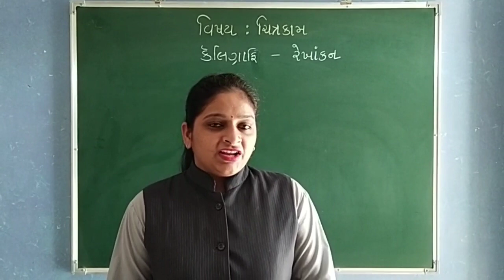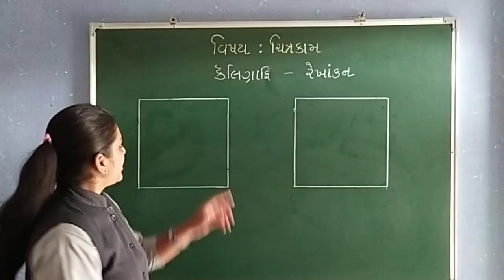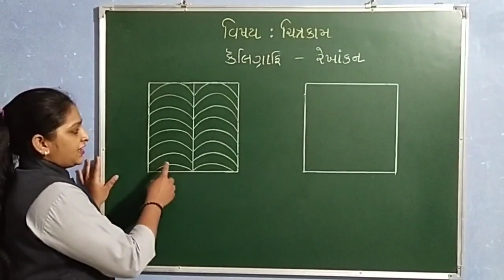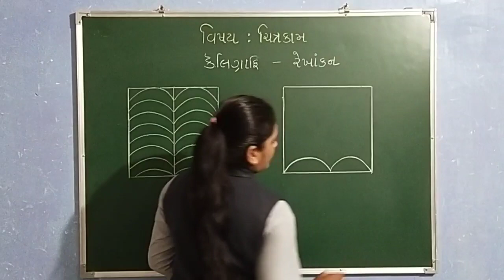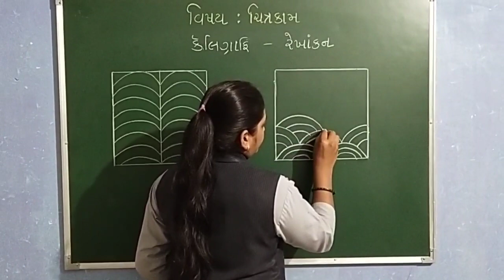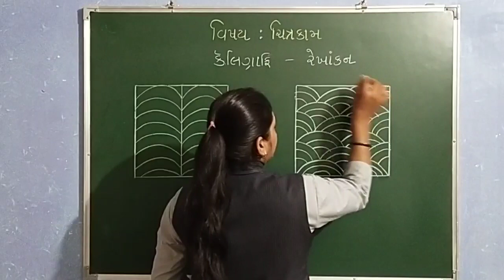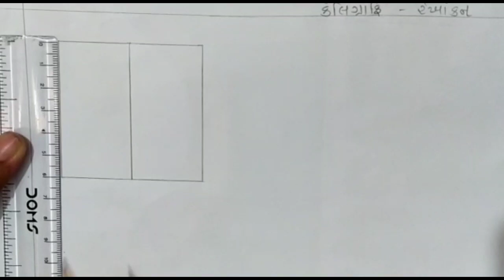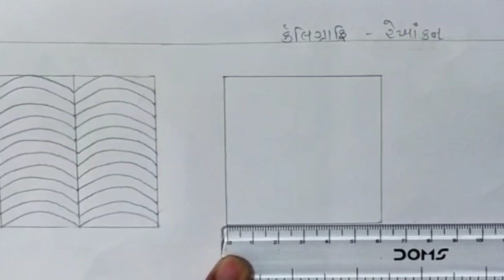GUJ MED STD 2 DRAWING CALLIGRAPHIC 1